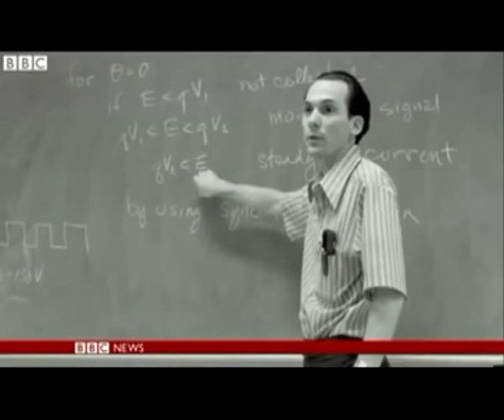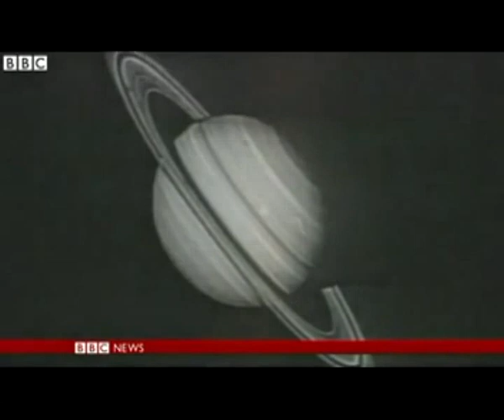Voyager-1 spacecraft 'leaves Solar System'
The Voyager-1 spacecraft has become the first manmade object to leave the Solar System.

Scientists say the probe's instruments indicate it has moved beyond the bubble of hot gas from our Sun and is now moving

in the space between the stars.

Launched in 1977, Voyager was sent initially to study the outer planets, but then just kept on going.